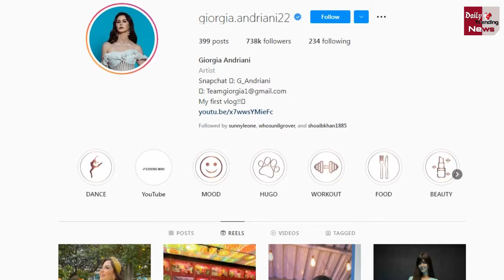छोटी स्कर्ट में Arbaaz Khan की गर्लफ्रेंड Giorgia Andriani ने किया कच्चा बादाम पर हॉट डांस !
Arbaaz Khan's Girlfriend Giorgia Andriani Did A Hot Dance On 'Kaccha Badaam' In A Short Skirt !

Arbaaz Khan's Girlfriend Giorgia Andriani Did A Hot Dance On 'Kaccha Badaam' In A Short Skirt ! Bollywood And TV Shows All Latest News And Updates

EDITOR ►Shadik